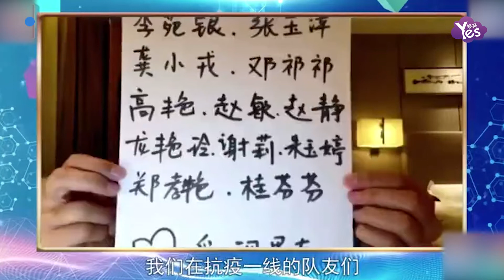李現給醫護粉絲送祝福 找到自己的現男友 我們一起等待春暖花開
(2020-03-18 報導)